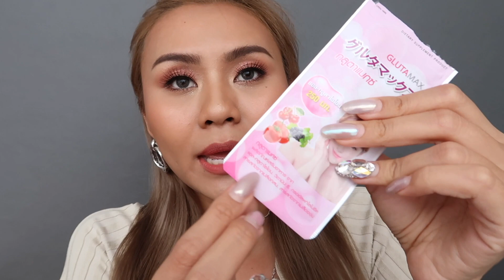ใช้แล้วชอบ 5 อย่าง Favorites เดือนกันยายน I Amy Kitiya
สวัสดีค่ะ สำหรับคลิปนี้เรามากลับมากับของที่ใช้แล้วชอบประจำเดือนกันยายน
เดือนนี้เรียกได้ว่าจัดหนักเพราะหยิบมาแต่ตัวเด็ดๆทั้งนั้นตั้งแต่สกินแคร์ วิตามิน น้ำหอม แปรงแต่งหน้า หวังว่าเพื่อนจะชอบกันนะคะ